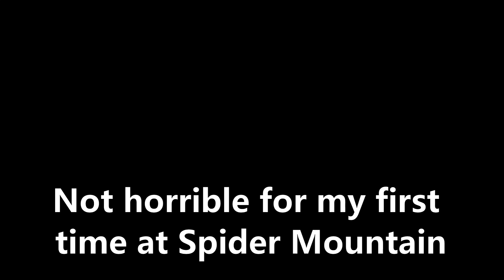2022 Spider Mountain DH 1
This race was on March 26, 2022.  It was my first time at Spider Mountain. I drove down for the day. (4 1/2 hours) Even though I didn't get there until 10 am I managed to get 4 or 5 practice runs in before the final race run.  You only get one chance.  No re-runs!